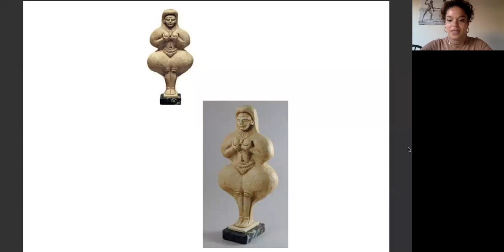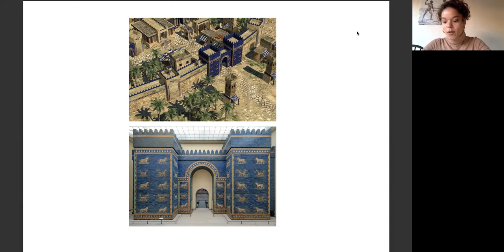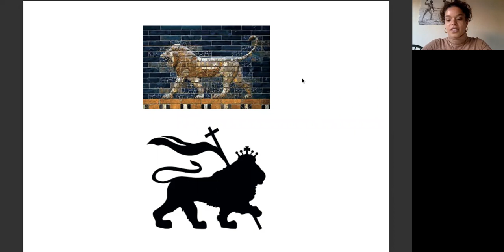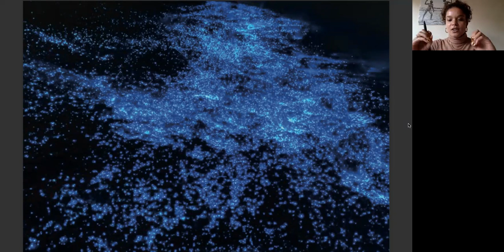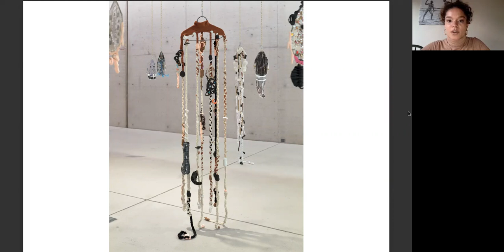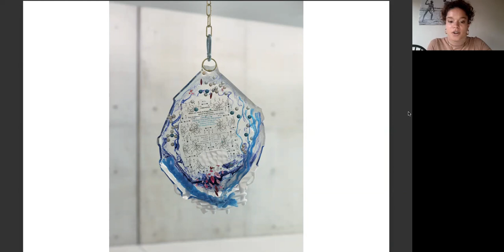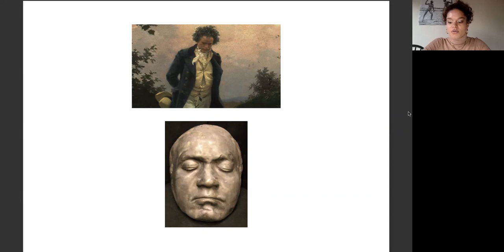Bloomberg New Contemporaries 2022 Artist Talk - Theresa Weber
This online event presented an opportunity to hear from one of the artists from Bloomberg New Contemporaries 2022, Theresa Weber, followed by a Q&A.

Weber introduced listeners to the concepts of several of her bigger works, which dealt with mythologies in connection to social issues, and post-colonial research topics in relation to her materiality.

New Contemporaries annual exhibition of emerging and early career artists has launched in Hull at Humber Street Gallery and Ferens Art Gallery. The hotly anticipated 2022 exhibition includes artists selected through an open submission by internationally renowned artists James Richards, Veronica Ryan and Zadie Xa.

Find out more about Bloomberg New Contemporaries 2022 at absolutelycultured.co.uk/whats-on/events/bloomberg-new-contemporaries-2022/.

theresaweber.de